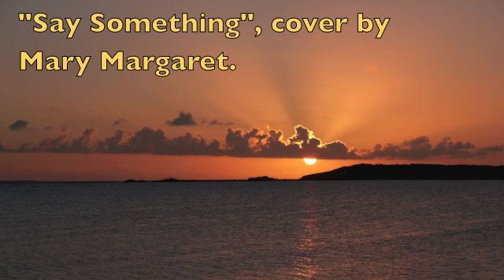"Say Something", cover by Mary Margaret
Thank you to Jessie MacDonald for providing the instrumental.